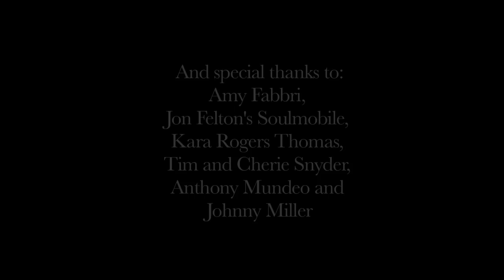Appalachian Dulcimer - Amy Fabbri - The Mountain Traditions Project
From the mountains of Western Maryland and West Virginia comes a series of short films about Appalachian traditions in our changing world.

Shot over several months in the summer of 2011, the films follow the stories of a mountain dulcimer player, a metalworker, a quilter, a hammer dulcimer maker, a group of homesteaders and a group of kayakers. The music for the films was composed and performed by Appalachian musicians.

The Mountain Traditions Project is a collaboration between Appalachian Independent Newspaper, Mountain City Traditional Arts and Interdependent Pictures.

More information on the ongoing film project can be found